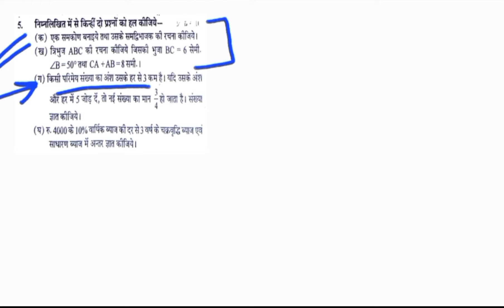Question 5 | Class 7 | Half yearly mathematics examination solved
Class 7 Half yearly mathematics examination question 5 solved.

Other youtube channel (Jaya Rajput) - An educational channel for class 6th to 12th of all major subjects. A perfect channel for SANSKRIT &
Dive into the world of spirituality & health (Minerva Spiritual)
Homoeopathy & health (Minerva Health) By-: Dr. Sumedha Rajput